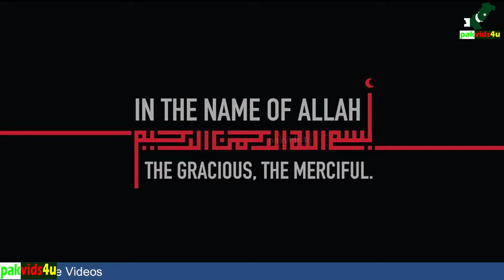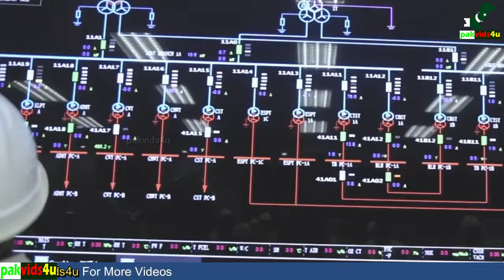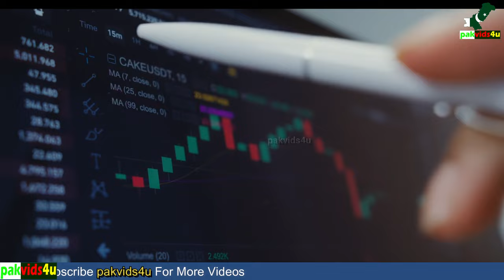Revolutionizing Pakistan CPEC's Mega Projects Bringing Prosperity by 2025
The China-Pakistan Economic Corridor (CPEC) is a game-changer for Pakistan, with its historic mega projects set to bring unprecedented economic growth and prosperity to the region by 2025. In this video, we explore the benefits and achievements of CPEC, from infrastructure development to energy projects and more.

CPEC has been hailed as one of the most significant infrastructure projects in the world, and it's not hard to see why. With the potential to create jobs, boost industry, and bring new technologies to Pakistan, CPEC's historic mega projects are set to transform the region's economy in the years to come. Join us as we take a closer look at the achievements and benefits of CPEC.